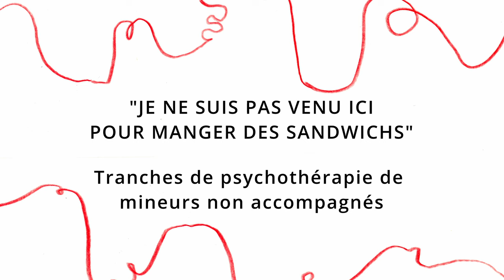Mélanie KERLOC'H, Léa RENARD - Je ne suis pas venu ici pour manger des sandwichs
Mineurs non accompagnés : tranches cliniques dessinées

Préface de Thierry BAUBET

Un outil de sensibilisation et de compréhension de la réalité psychologique des Mineurs non accompagnés. Pour mieux les comprendre et mieux les aider.

En 2022, la Mission nationale mineurs non accompagnés a recensé 14 782 nouvelles ordonnances de placement de MNA. Ceux-ci sont accueillis par des associations, des foyers, des services de soins qui n’ont pas tous les clés pour comprendre les réalités de ces jeunes souvent non francophones. Mélanie Kerloc’h, s'appuyant sur son expérience de psychologue auprès de MNA,  et Léa Renard, dessinatrice, montrent comment la singularité d’une situation, d’un suivi, d’une personne, trouve un écho dans le collectif. Le lecteur entre dans la séance de psychothérapie et voit le travail se déplier. Le dessin n’est pas seulement utilisé comme une illustration du texte, il permet aussi de ressentir. Texte et dessin se font écho et permettent au lecteur d'aborder le sujet par différentes entrées.

Questions de société